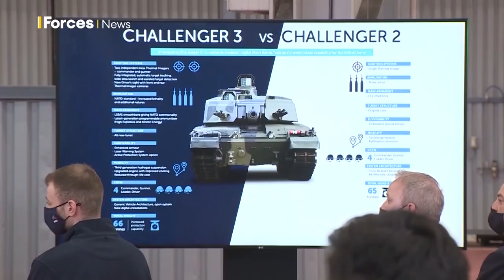B&R Pristato: Trumposios Žinios 20210512 Ištrauka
Prasideda pratybos Defender Europe 21 ir Steadfast Defender 2021
Rekordinės raketinės atakos iš Gazos ruožo
Britanija modernizuos savo turimus tankus Challenger-2
Europos valstybės siunčia savo laivus į Indijos Vandenyno regioną
Naujas Rusijos povandeninis laivas
Pasirodė informacija apie Rusijos privačių saugumo kompanijų nusikaltimus Afrikoje
JAV miestuose toliau sparčiai auga nusikalstamumo lygis